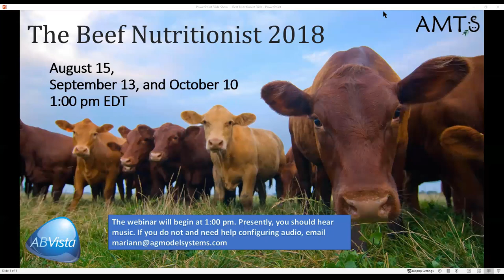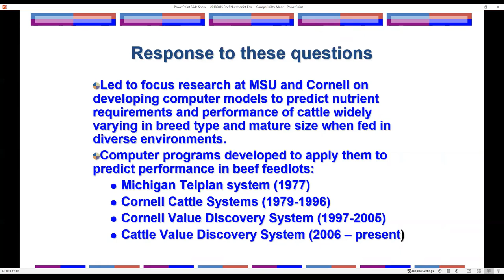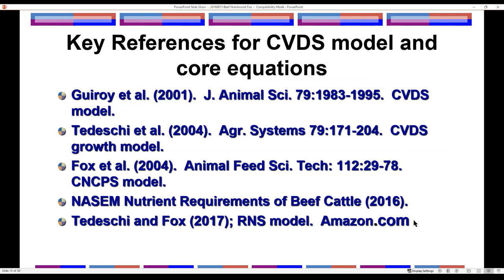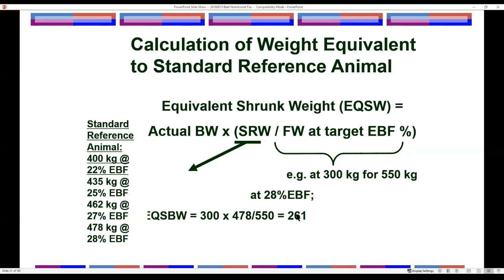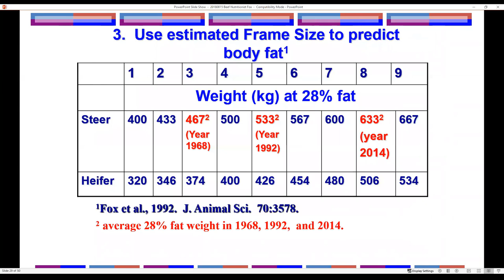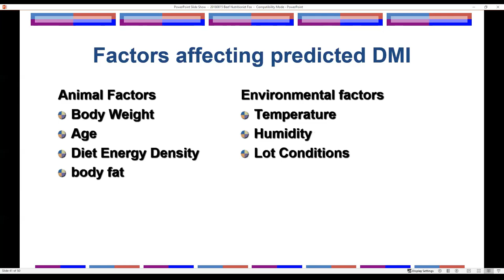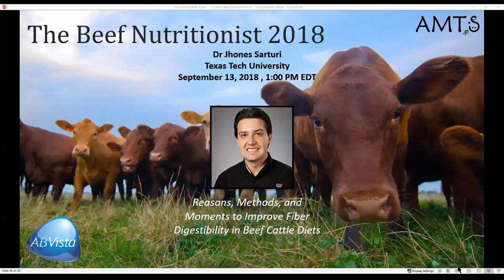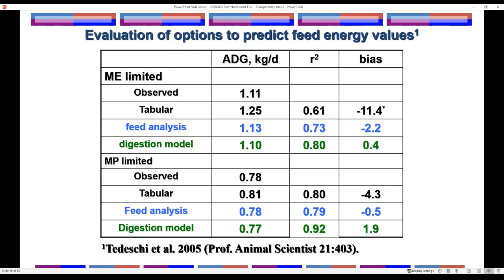Beef Nutritionist August Fox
Dr Danny Fox Beef feeding models
We were excited to have Dr Danny Fox, Emeritus professor, Cornell University join us in our Groton office for a fantastic talk on beef nutrition models. We apologize for some problems in the recording, there was a fairly intense storm in Groton that day and our internet was affected. You may notice some hang-ups and skips.